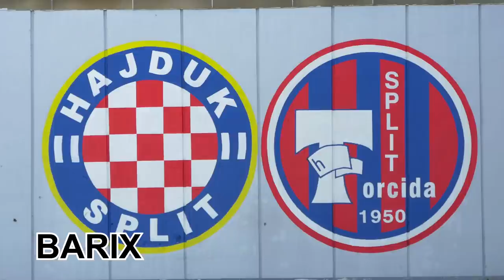Hajduk | Navijačke pjesme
POPIS PJESAMA:
00:00 Vinko Coce & Alen Nižetić - Ljubav mog života
04:37 Zlatko Radanović Zlaja - Poljudska vila
08:12 Zoran Jelenković - Jedan je
12:25 Vinko Coce & Tomislav Bralić & Mladen Grdović - Ne pitaj malog s bilin šalon di će
15:51 Žuvi - HNS
20:29 Ilija & Zrno Žita - 100 godina Hajduka
25:25 Vinko Coce & Antonella Malis - Bandira od svile
29:52 Boško Landeka - Himna Torcide
33:14 Delfini - Stari plac
37:36 Distorzija Uma - Hajdučka pisma
42:45 Dubrovački Trubaduri - Bili su bili vrhovi planina
45:22 Duće Band - Jedna duša, jedno tilo
49:03 Giuliano - Torcida razara sa Sjevera
51:58 Grupa Viva - Volin sve bilo
55:29 Oliver Dragojević - Hajdučka
58:29 Tutti Frutti - Dalmacijo
01:02:43 Hajduk Radovčići - Na gol, na gol
01:05:53 Jandre Rukavina & Klapa Timbar - 100 godina uz 'Ajduka
01:08:47 Marjane, Marjane
01:11:14 Zlatko Radanović Zlaja - Virno srce
01:14:08 Hari Rončević - Milijun godina
01:17:29 Ivo Amulić - Jedanaest morskih lavova
01:21:43 Jole - Nosi mi se bijela boja
01:25:03 Vinko Coce & Klapa Trogir - Kada umren umotan u bilo
01:29:34 Kazimir Mikašek - Slavonija voli bilu boju
01:32:23 Klapa Solin - Tebi s ljubavlju
01:36:03 Krešo Bengalka - Pobjeda
01:39:23 Kuzma & Shaka Zulu - Majstori sa mora
01:43:17 Mate Mišo Kovač - Bili, bili
01:45:59 Mladen Grdović - Bila košulja
01:50:04 Toni Kljaković - Naprid bili
01:53:17 Nera Ban & X Band & Ekipa iz Torcide - Ajmo Bijeli
01:57:17 Petar Lendić - Volim te Hajduče
02:01:29 Rokoko Band - Mi smo tvoja dica
02:06:13 Saša Antić & No Comment - Dišpet
02:10:18 Siniša Vuco - U napad!
02:14:30 Marko Dodig Paško - Sinovi bile boje
02:17:56 Sirova Snaga - Za Hajduka
02:21:00 Split Stars Team - S Istoka, Zapada i Sjevera
02:25:20 Suzana Bratim - Hajdučka (Fešta od baluna)
02:28:19 Vinko Coce - Volin te Hajduče
02:31:22 Marijan Ban - Bila boja
02:34:43 Torcida Split - Zbog jedne ljubavi
02:37:51 Vinko Coce - Ako te 'ko pita
02:41:42 Vinko Coce - Oluja sa sjevera